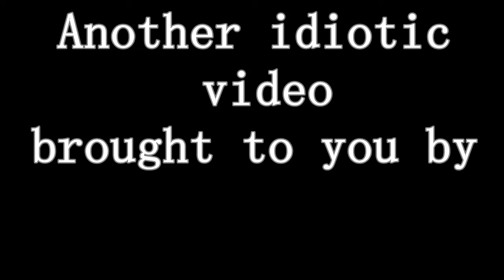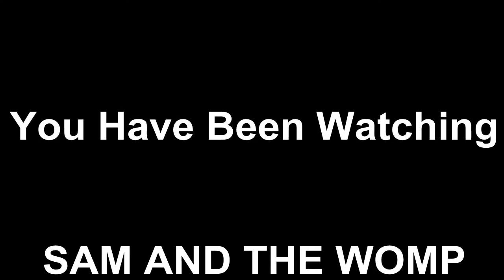BOM BOM BOM Sam and the Womp (BATHTUB LIP-SYNC - XdsheffX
just another happy bath time i thought i'd share with the world.

{{{Permission request pending}}}